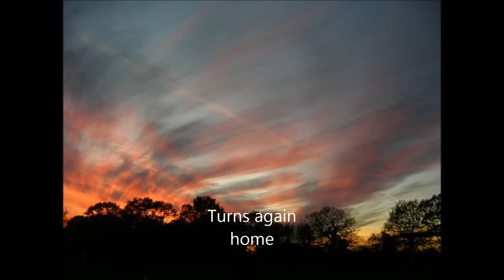Crossing the Bar 2015